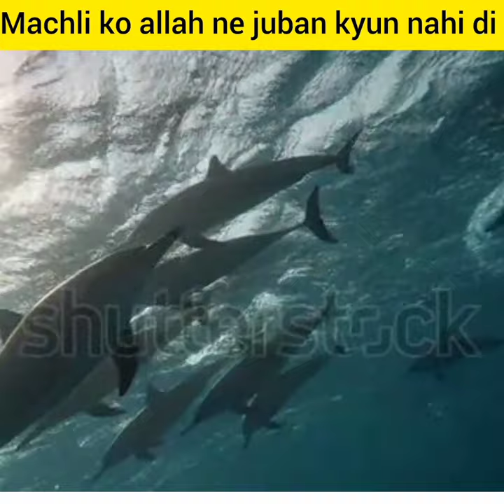islamic video machli ke muh main juban kyun nahi hoti 🐬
Machli ki Zuban Kiyn Nahi hoti Machli ki Zuban

cowar topic
machli ki zuban kiyn nahi hoti
machli ki zuban kyu nahi hoti
machhli ki zuban kiyu nahi hoti
machli ki zuban
imran khan
nawaz sharif
machli ka waqia
short
islami maloomat
pmln
politics
allah
islam
muslim
arshad sharif
trending
allah ki qudrat
viral
shorts
machli kyun halal hai
imported hakumat
shehbaz sharif
pti
machli ke munh mein zuban kiyun nahi hoti
fish tongue
iman afroz waqia
hindi
machli ke munh
machli pani main kyo rehti hai
islamic videos
story
machli ke munh mein
machli pani mein kyon rahti hai
machli ki zuban kyun nhi hoti
sabse afzal darood sahrif
har chij ki dua
mhfullislam
islamic video
hadis sikho jano
interesting facts about hazrat adam
daily darud
dua qobool hone ka nuskha
sabse chhoti darood sharif
sabse aasan wazifa
7 daily duas//ساتھ دعائیں مانگنے کا اہتمام کیجئے hadis sikho jano
tute hue dil ka maram
black background video
glowing video
gom video
kine master
machli ke munh mai zuban kyun nahi hoti
daily dua
subah sham wazifa padhne ka fajilat
subah ke vajah padhne ki fazilat
subah ke wazaif askar padhne ka aasan tarika no
subah ka wazaif padhne ke fayde aur fazilat
subah ka wazaif padhne ka tarika
subah ka wazifa
subah ka wazaif
subah ka waqt ya dua parhein/ wazifa for morning / aplus wazifa
napak aurat ke hath ka bana hua khana khana kaisa hai
napak aurat hath ka khana kha sakte hai ya nahi
napak aurat hath khana khana kaisa hai
napak aurat ka hath kana
napak aur
quran
islam
amazing facts
facts
fact
interesting facts
short
muslims
allah
muhammad
youtube short
islamic fact
muslim
islamic short
new facts
islamic facts
noori official channel
viral
facts in hindi
amazing facts in hindi
random facts
islamic
short video
trending short
nabi
top 10 facts
nabiyon ki umra
nouman ali khan
prophet muhammad
islamic lectures
amazing facts about islam
islamicfacts
new fact
fact islamic
islamic videos
fact channel
youtubevideo
fact video
islamictalkofficial
world facts
top enigmatic facts
deeneislam
facts hindi
interestingfacts
quran with black screen
ayatul kursi black screen
ayatul kursi
damas facts shorts
amazing short
amazing fact
today fact
trending fact
mulk ul maok k ketne muh hn
mulk ul maot kon sa freshta ha
islamicshorts
reels
youtube shorts
اسلامی معلومات اسلام کی جانکای
islamicinfo
islamic short video
facts islam
दूनिया की पाँच बडी तकलीफ़
freshte abadat
islam
muslim
allah
quran
islamic lectures
nouman ali khan
muhammad
mufti menk
omar suleiman
ramadan
dua
1 islam productions
jannah
mohammad hoblos
khalid yasin
ramadan videos
lectures islam
muslim videos
merciful servant
sadness
bilal assad
muslim lecture
fasting
sin
marriage
makkah
god
hellfire
hoblos
eman
patience
abu bakr zoud
depression
divorce
salah
the daily reminder
muslims
yasir qadhi
stingy
andrew tate
emotional islamic lectures
islamic
islamic tv
muslim tv
the based mom
leader
alex volkanovski
islamic state
muhammad s.a.w
guidance
omer suleiman
noman ali khan
religion
dawah
jordan peterson
debate
sonny faz
sonnyfaz
sonny fazio
based mom
mom reacts
mosque
islam makhachev
mma
ufc
jibreel
mma fights
makhachev
islam tv
charles oliveira
anjeer
british muslim
mma news
nasheed
prophet
halal tv
islam channel tv
british muslims
islam channel live streaming
islam channel tv live online
now tv islam channel
islam channel in tv
piers morgan
mohammed hijab
jordan perterson
islam channel tv live
tv islam channel
islam channel tv uk
live show
islam live tv
muslim live tv
ufc news
live stream
news
imam
religions in europe
isis
killed
alcohol in islam
alif baa
muslim cartoon
islamic cartoon
zacky
zaki
zaky
genre:health
genre:society
source:audio
type:digital
type:broadcast
format:livereport
format:deepdive
format:report
december